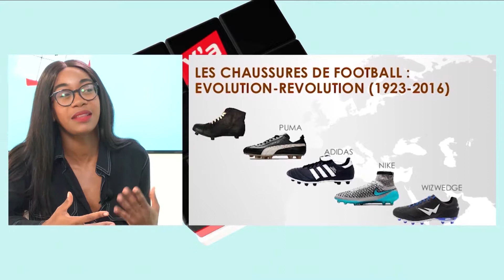YA PAS QUE LE SPORT N°9 - L'EVOLUTION DES BASKETS (Sneakers)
Dans ce nouveau numéro Magali Landu et son invité la spécialiste mode Destinée Mpenge, reviennent sur l'évolution des baskets/sneakers.